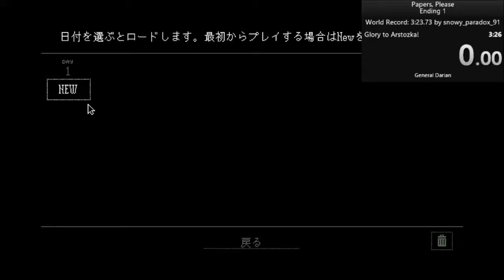Papers, Please - Ending 1 in 3:24.890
After taking a break for 8 months, I was surprised that I nailed the newspaper skip twice in less than 15 minutes for the first time. The skip could use some improvement, however.